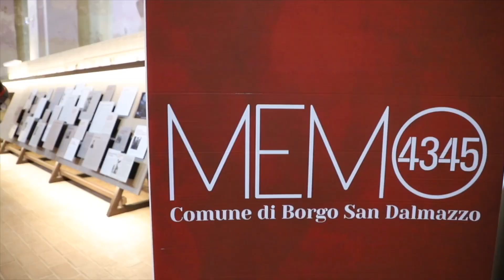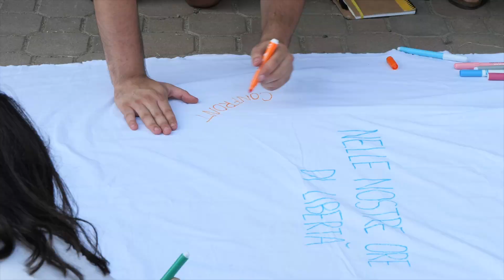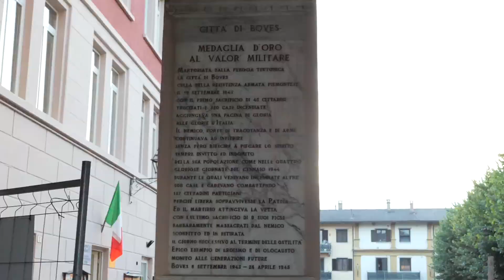Nelle nostre ore di libertà: il campo di Boves 2024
Eccovi il racconto del campo di Boves “𝑵𝒆𝒍𝒍𝒆 𝒏𝒐𝒔𝒕𝒓𝒆 𝒐𝒓𝒆 𝒅𝒊 𝒍𝒊𝒃𝒆𝒓𝒕𝒂̀”!
Cinque giorni dove la rete nazionale del 𝐖𝐞𝐂𝐚𝐫𝐞 ha vissuto momenti di formazione, incontro e divertimento, focalizzando i propri ragionamenti e pensieri sul grande tema della giustizia penale e sulla situazione delle carceri italiane.
Un momento di comunità, collettivo e condiviso, per abbracciarci e salutarci in vista della pausa estiva; chiudiamo così il lavoro di questo anno sociale, augurandovi buone vacanze, in attesa di rivederci poi a settembre con nuove sfide e tanto impegno ad aspettarci!